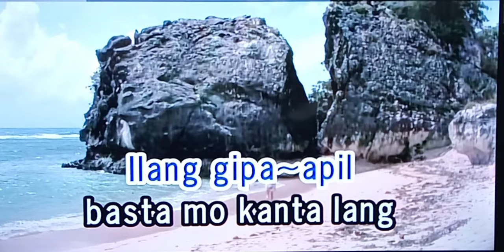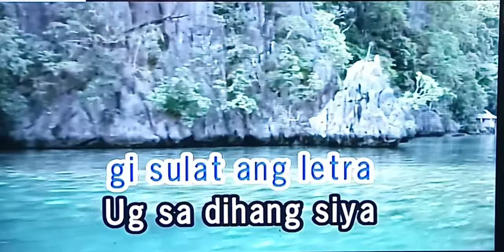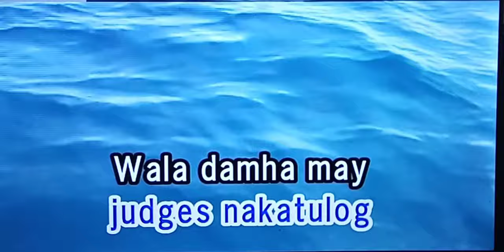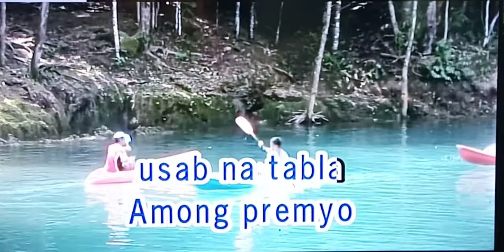AMATYOR AWOR Maxsurban 🎵Karaoke Version🎵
AMATYOR AWOR
Maxsurban
🎵Karaoke Version🎵